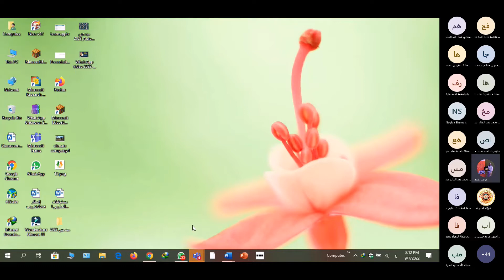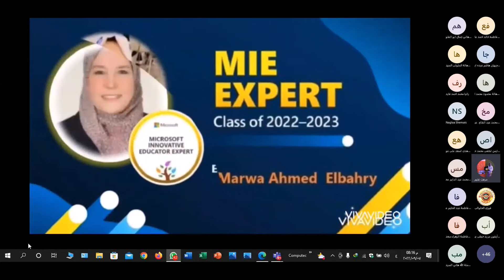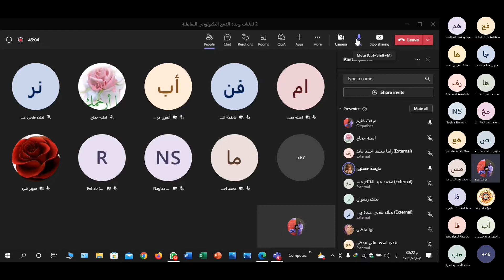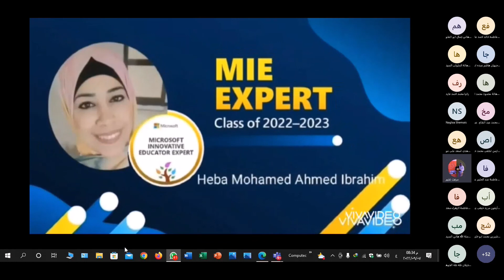كلمة مدربي فريق وحدة الدمج التكنولوجي بمناسبة الفوز باللقب MIEE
سلسلة محاضرات فريق وحدة الدمج التكنولوجي التفاعلية
أكاديمية مايكروسوفت دمياط
مركز التطوير التكنولوجي بدمياط